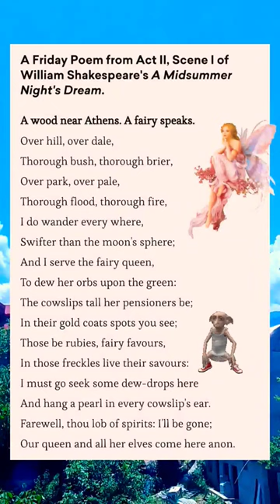Over Hill, Over Dale by William Shakespeare